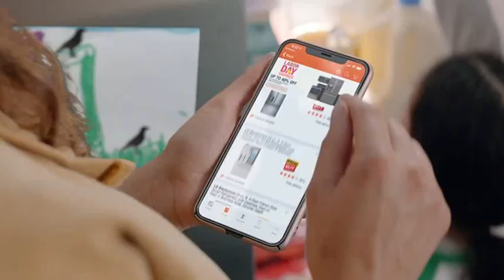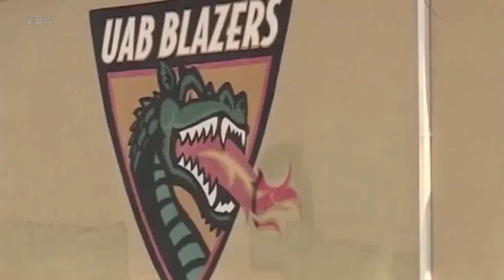ALABAMA STATE VS UAB 2019 HD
Alabama State Hornets (SWAC) vs UAB Blazers (C-USA) 2019